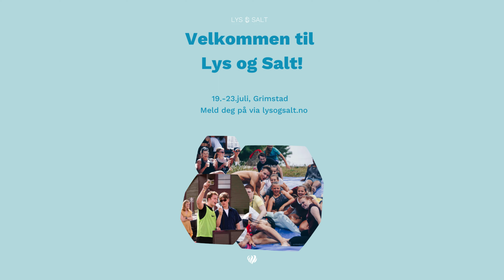Ingrid Olsen - "Det er så godt å komme sammen på Lys og Salt"